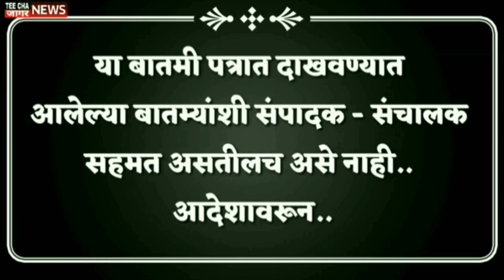historyतानाजी मालुसरे या महावीराने घोरपडी सोबत काय केलं होतं पहा/Tee cha jaagar news Maharashtra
घोरपड माणसाचे वजन पेलू शकते का?
घोरपड एकाच नाही, तर दहा किंवा त्यापेक्षाही अधिक माणासांचा भार सहजच तोलून धरू शकते! हे मी केवळ अंदाजावरून सांगत नाही; तर तसा माझा अनुभव आहे. घोरपडीने जर एखादा खडक वा झाडाला घट्ट धरले तर कमरेतून तुटून दोन तुकडे होईल पण ती जागची हलणार नाही! तानाजी मालुसरे या महावीराने घोरपडीच्याच मदतीने कोंढाणा किल्ल्याची अतिशय कठीण अशी कडा आपल्या मावळ्यांसह सर केली होती.